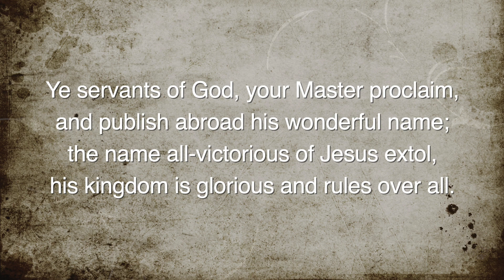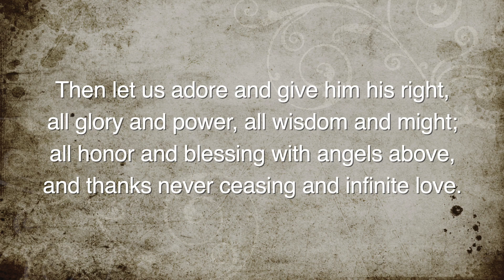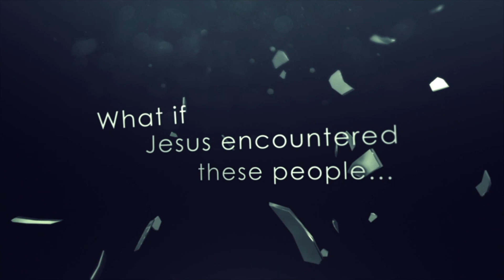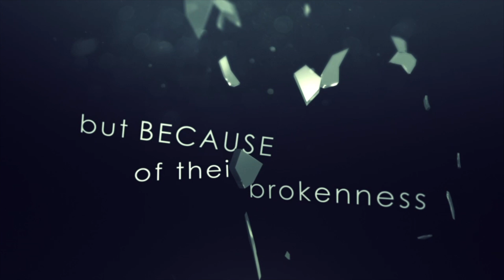Heritage Worship Service January 31, 2021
with Chancel Choir
Pastor Scott Blevins "Worthy: Confession & Assurance"
Psalm 130